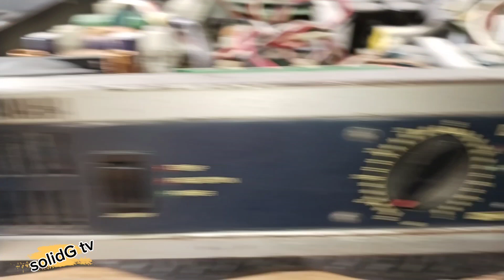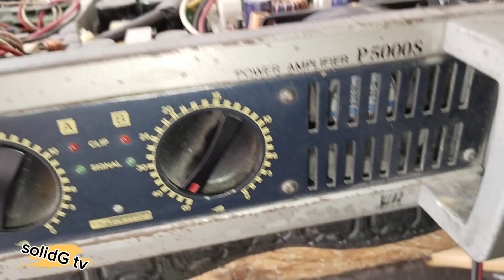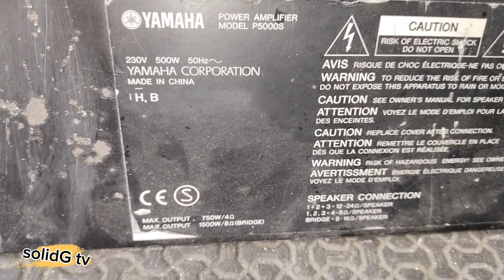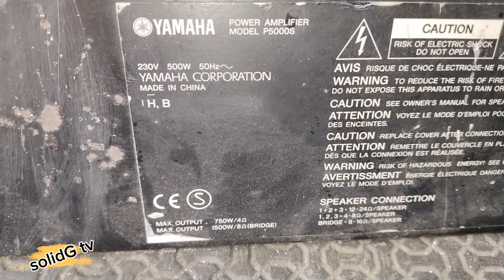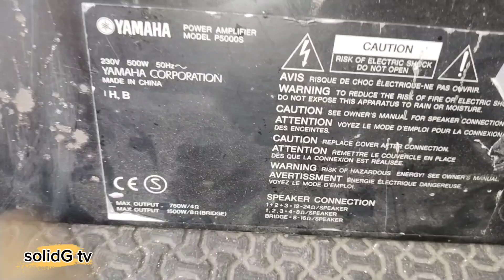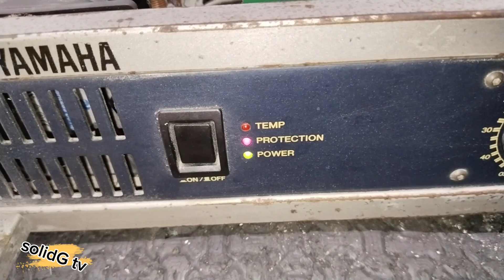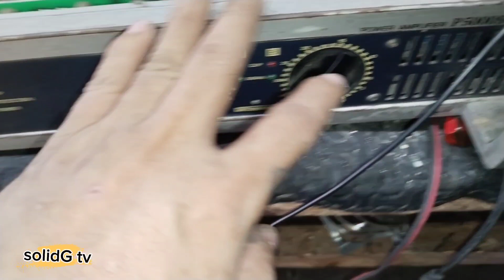Yamaha p5000s class d power amplifier bakit kaya walang sounds,,part 1 vlog